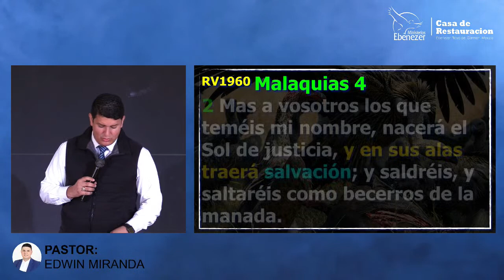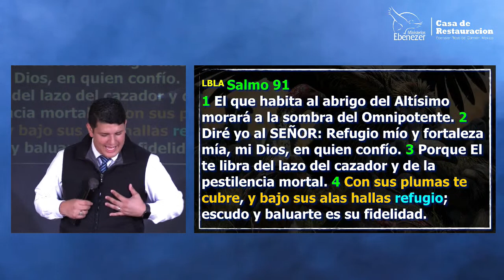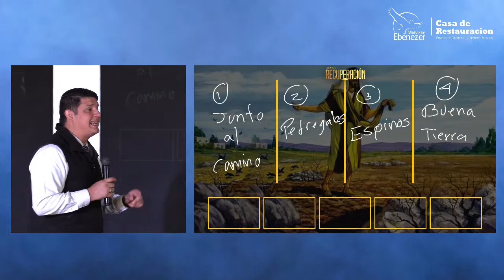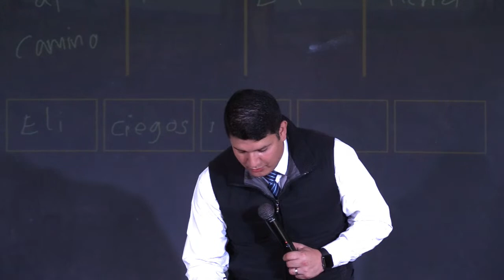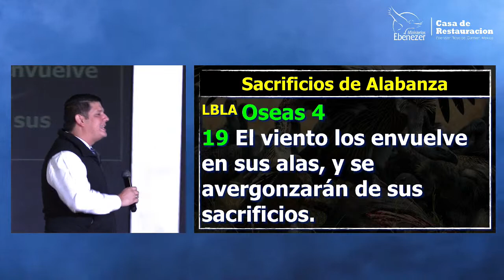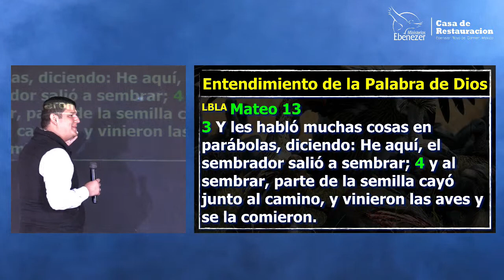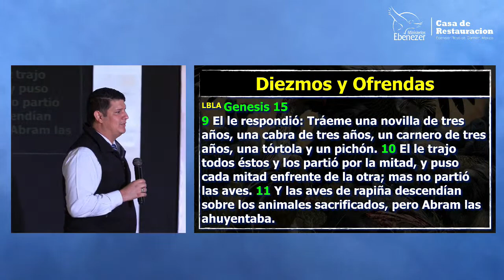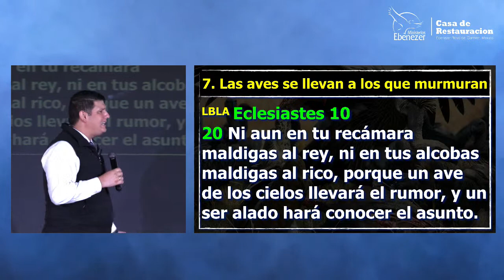Las aves de rapiña | Pastor Edwin Miranda | Servicio General 10 am | Casa de Restauración PDC